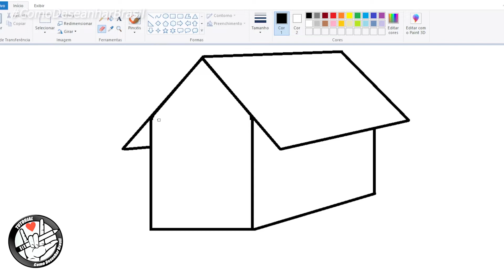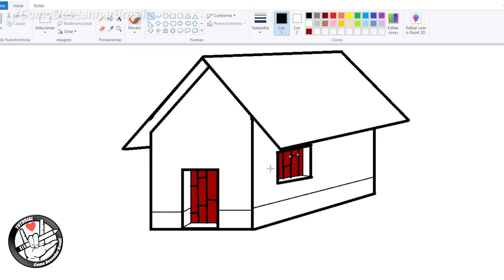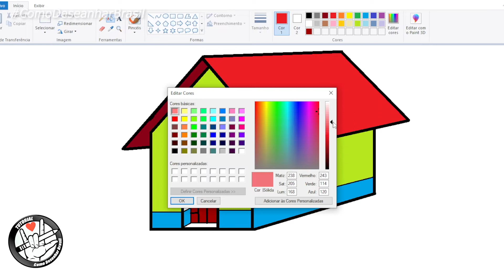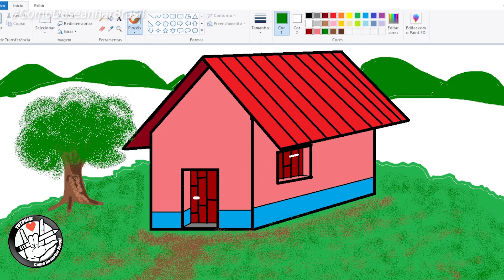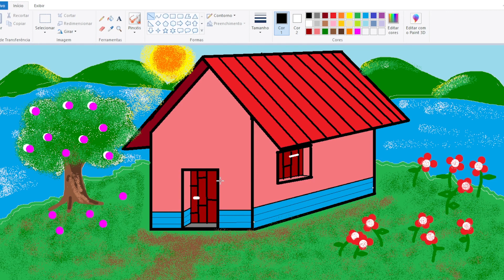Pc Desenhar uma Casa Paint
🤟😊Eu vou te ensinar o método simples de desenho usando instruções passo a passo fáceis de seguir. Deixe um pedido nos comentários abaixo para adicioná-lo à nossa lista.